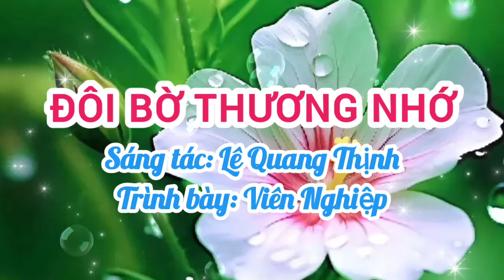ĐÔI BỜ THƯƠNG NHỚ II CA SĨ VIÊN NGHIỆP [GÓP NHẶT LỜI CA] II LÊ QUANG THỊNH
Trân trọng giới thiệu ca khúc: Đôi bờ thương nhớ [Con nước trôi trên dòng sông êm ả...]
Sáng tác: Lê Quang Thịnh
Trình bày: Ca sĩ Viên Nghiệp [Góp nhặt lời ca]
Link Youtube của mình: